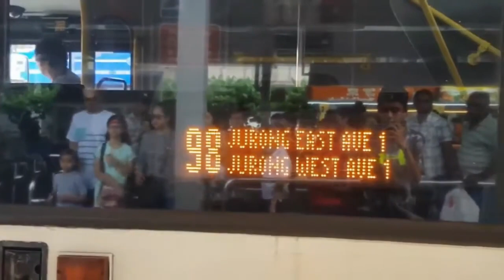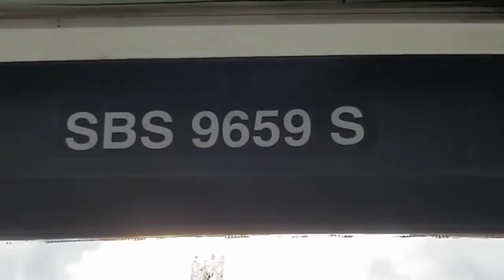[RETIRED] SBS9659S on Service 98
In this video,TIB1234T records SBS9659S, A Volvo Olympian(3-Axle) on Service 98. Please note that the video was not created by me, it was only edited by me. This was taken a long time ago, and since then the bus has retired.

Watch this in Full HD!(1080p 60fps)

Copyright. SG6308L Productions.Est. March 2022. Video last edited on: ~Oct 2023.Recorded in 2017?